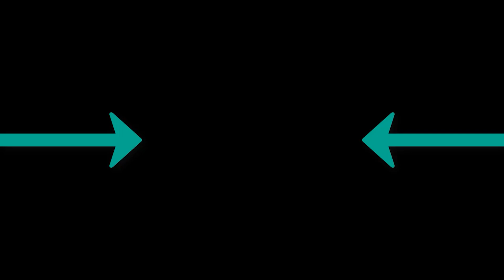Gökay Ekin Niceskeik - Still Lovin Not Showin